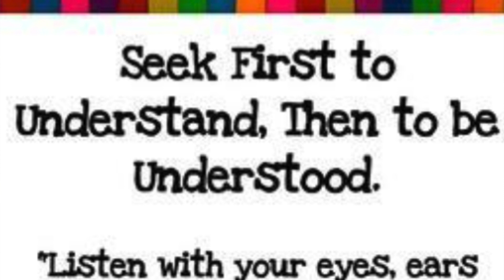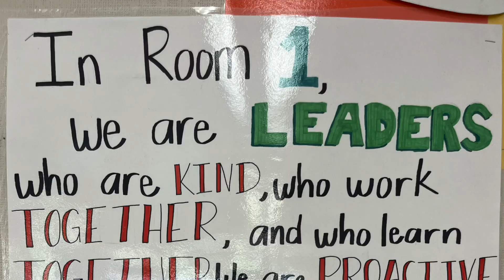Jump Into Monday_10-2-23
Can you believe it's October? Let's jump right in!